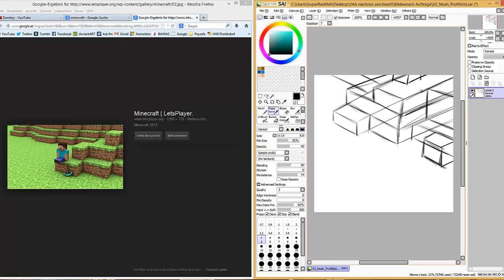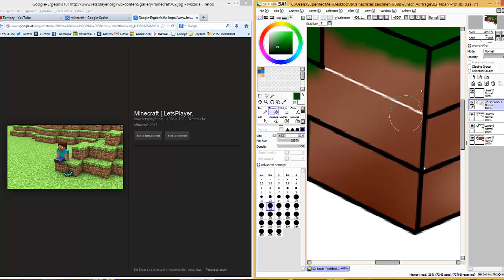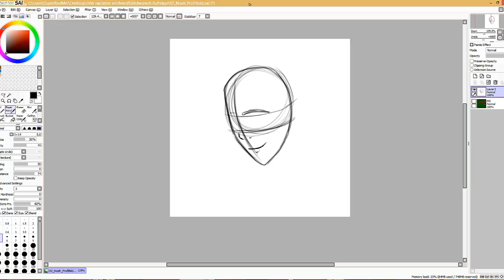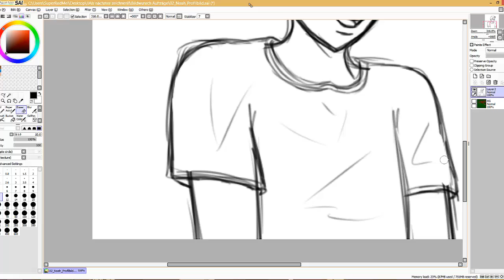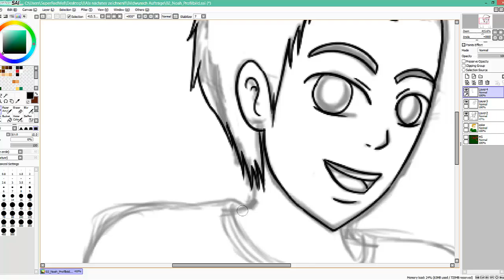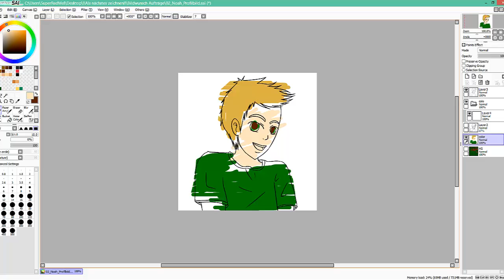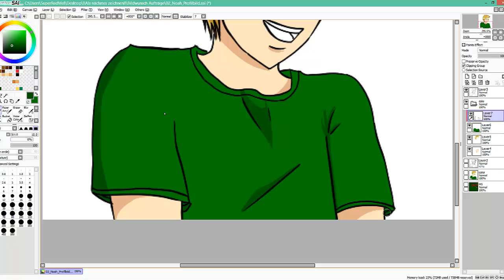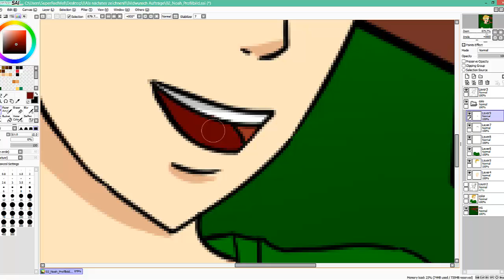Speed Painting ~Profilbild - Noah~ [PaintToolSAI]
Auftrag für/Request for: Noah

Zeit/Time: 1 h
Music from "Circle of Alchemists":
1. Track: Brain Damage
2. Track: Final Call
3. Track: Free Runner

Program: PaintToolSAI
Tablet: IntousPro (Wacom)